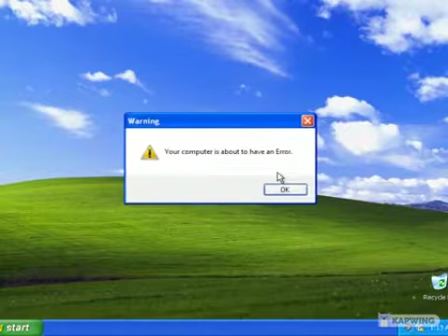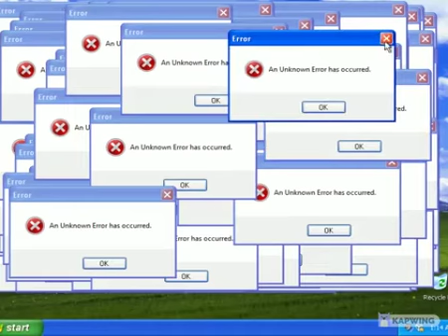When your Windows xp got a little oopsie